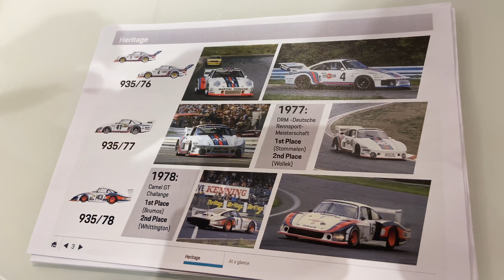Zo had de Porsche 935 er niet uit hoeven zien | Sjoerds Weetjes #163 | Autovisie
70 jaar Porsche en dat bracht de Motorsport-afdeling op het lanceren van een moderne interpretatie van de legendarische 935. Welnu, niet helemaal. Want het uiteindelijke resultaat is niet precies wat in eerste instantie de bedoeling was. Hoe dat zit legt Autovisie-redacteur Sjoerd van Bilsen je uit in een nieuwe aflevering van Sjoerds Weetjes.

DePorsche 935 is er gekomen vanwege de 70e verjaardag van Porsche in 2018 en komt op conto van Porsche Motorsport dat met de sportcoupé een ode wilde brengen aan de rijke historie van het merk. Hoe kwam de 935 tot stand en wie is verantwoordelijk voor het model? In welk tijdsbestek werd de auto ontwikkeld? Dat zie je in een nieuwe aflevering van Sjoerds Weetjes. In aflevering 163 figureert de enige in Nederland afgeleverde 935. Het is een van de 77 gebouwde exemplaren, die wereldwijd zijn verkocht. Sjoerd van Bilsen biedt je een uniek kijkje in de sportwagen.